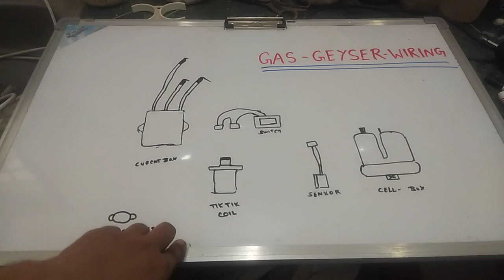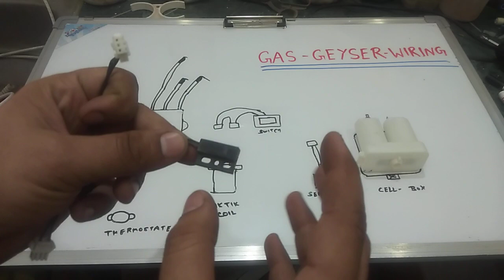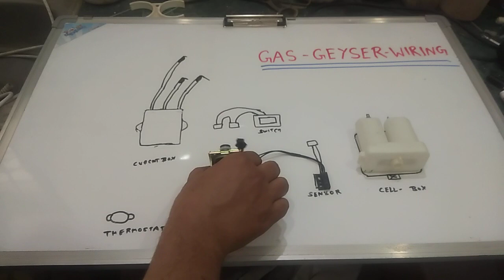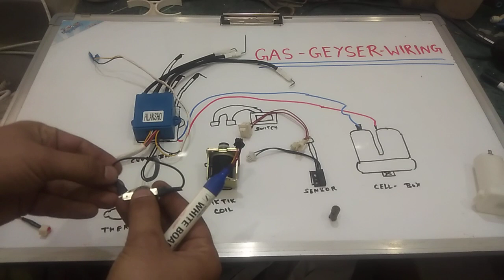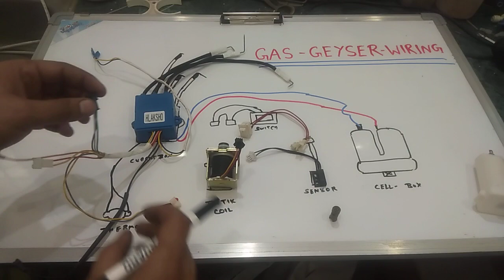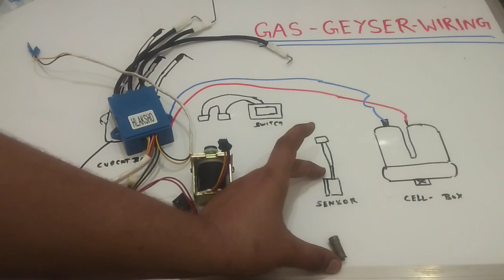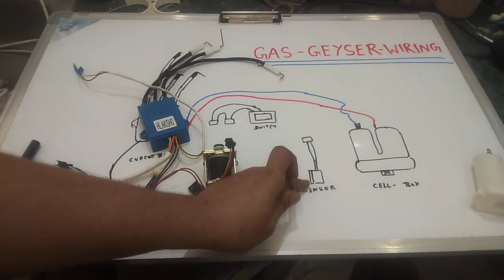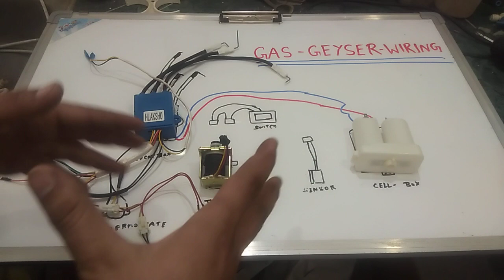gas geyser wiring diagram full details || gas geyser parts detail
tik tik coil solenoid valve